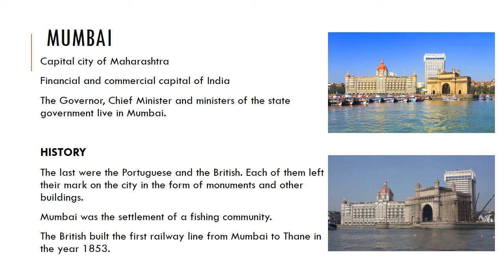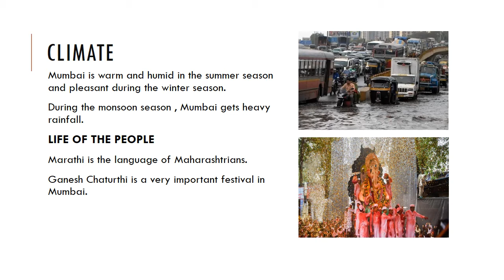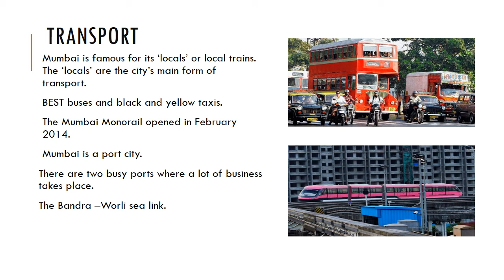Class 3 - Social Studies - Mumbai